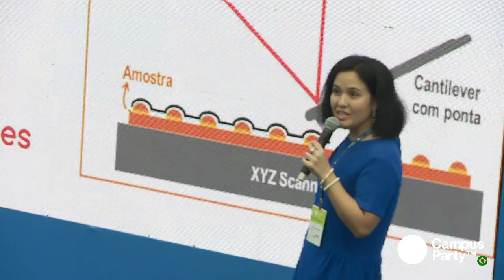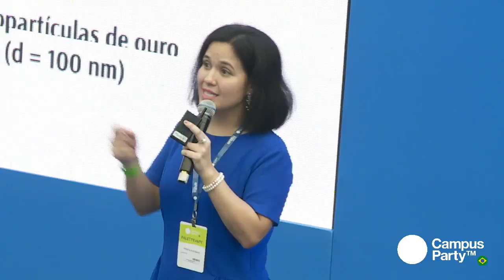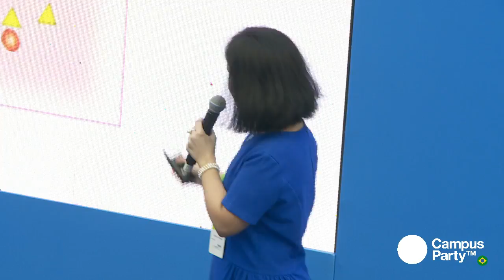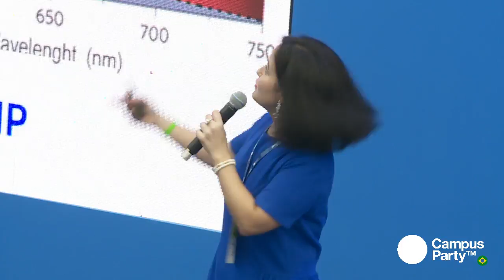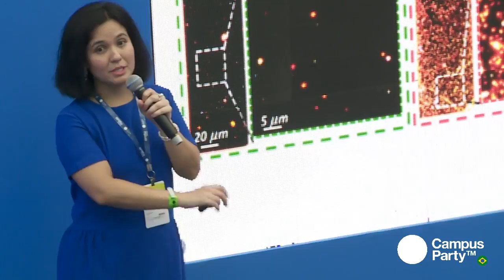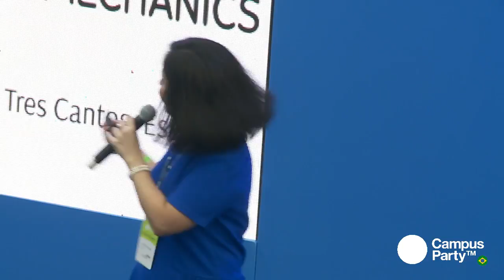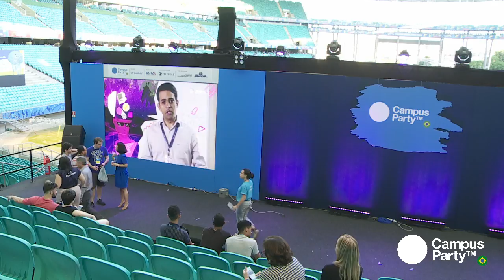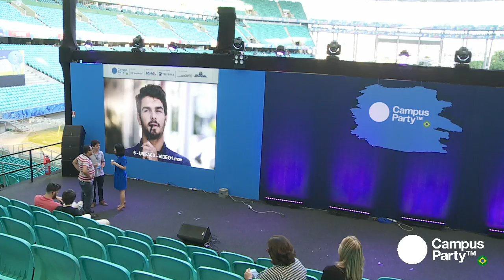CPBA1 - 10/08 - A NANO(tecnologia) É GRANDE!